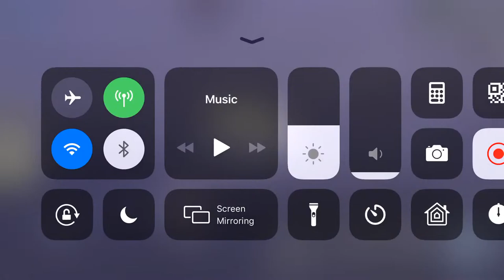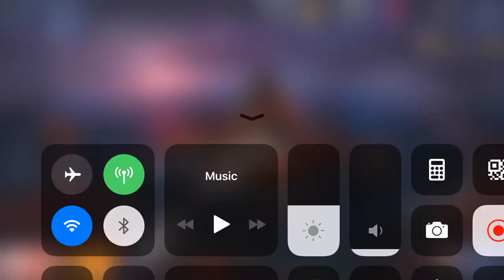Azur Lane Event stage B1(brutal attacks from the sirens)"reuploaded from an old unlisted 2 year ago"